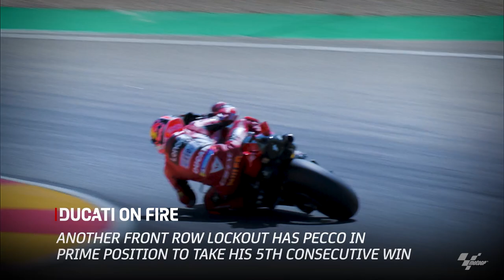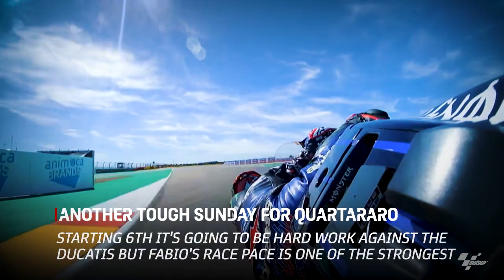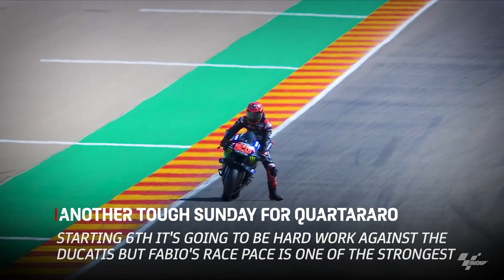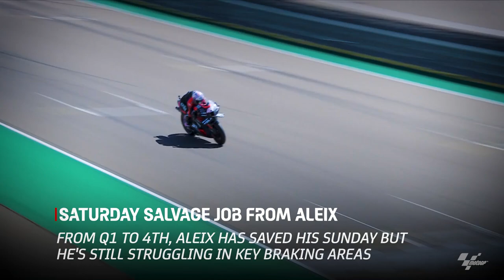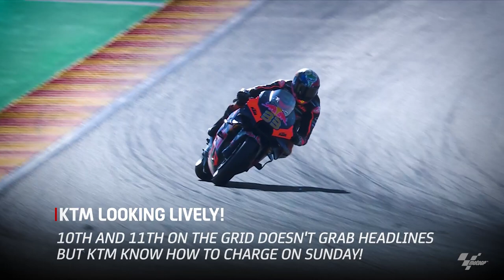What we learned on Saturday | 2022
Ducati domination in qualifying, high tyre degradation tomorrow and Hondas looking to find a good race sensation ✅

Here's what we learned on qualifying day! ⏱️